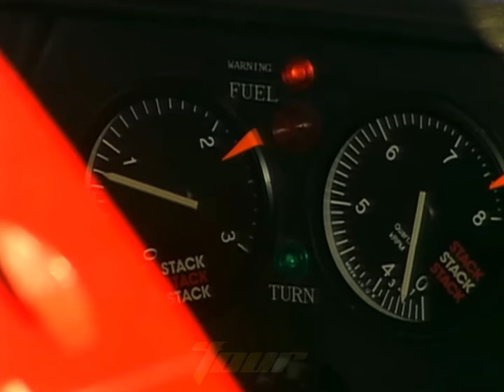nissan r92 cp calsonic ! - edit